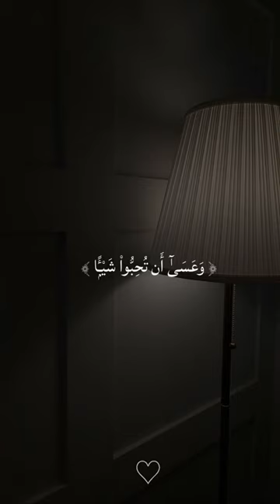Mustafa Shaban recite quran short clip